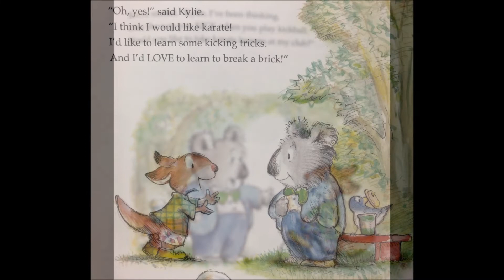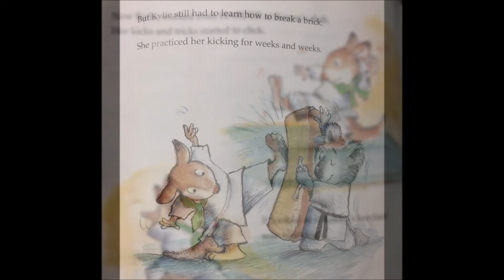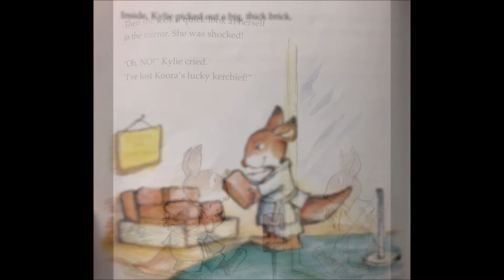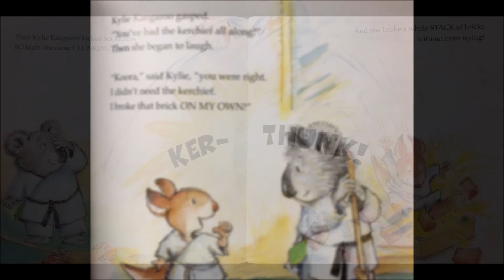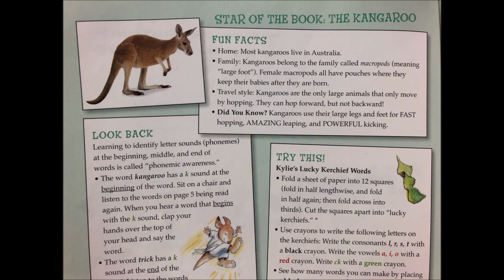AAC01-10 Kylie Kangaroos Karate Kickers by DeRubertis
Kylie Kangaroo is ready to let her kicker fly at Koora's karate club. There's just one tricky trick—will Kylie ever learn to break a brick?